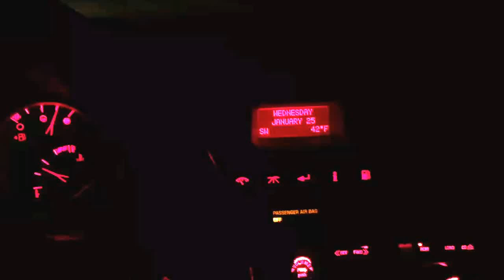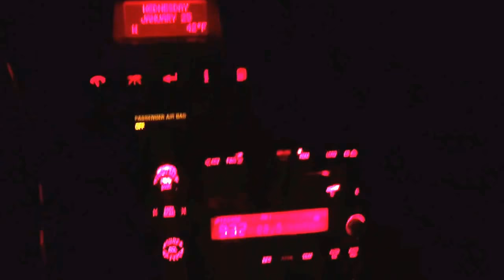2008 Pontiac Grand Prix top speed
I'm on a controlled road getting from zero to Max speed of 110 mph

This is a V6 3800 series